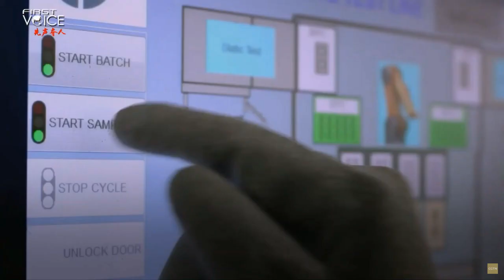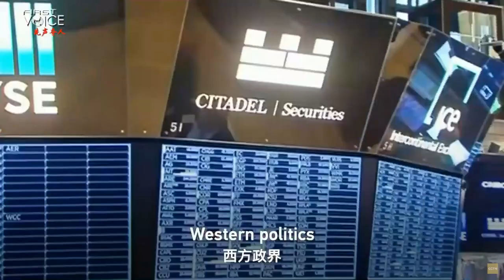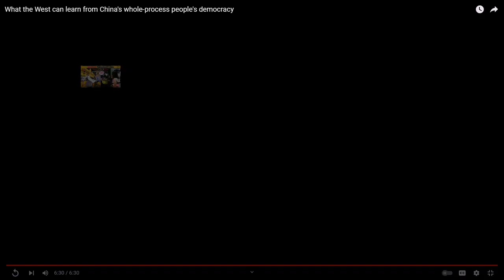What is Democracy?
What is Democracy? What is the difference of the democracy of China compare to the democracy of US? is it dependent on the eyes of the viewer? Which one is better?
If other countries democracy is different from ours in US, is it not considered a democracy?

What the West can learn from China's whole-process people's democracy

CGTN